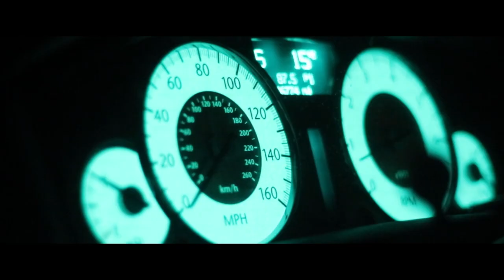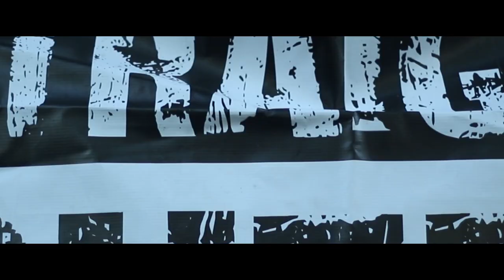Straight Outta Kempton - Chrysler 300